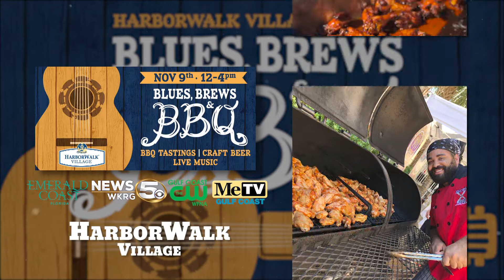HarborWalk Village Blues Brews & BBQ 2019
Edited by: Blake Tuszynski